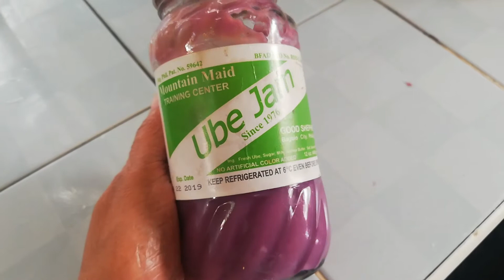TIKOY TURON RECIPE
National Shrine of our Mother of Perpetual Help /

UKAY UKAY BARGAIN & CHEAP FINDS

HMR TRADING HAUS SUCAT MURANG WEDDING GOWN 1,499 LANG

TRAVEL VLOGS